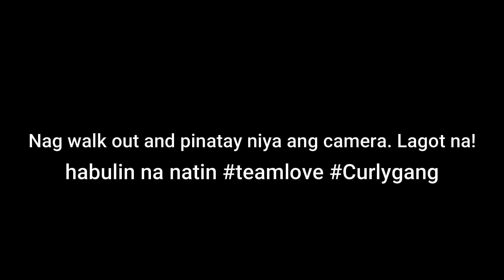Spicy Noodle Challenge 🔥 | Mean Prank Edition 😈 | *pinatay nya ung camera* | Love and Star ❤️🌈✨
Ung akala nya masasaktan lang sya sa anghang, pero mas masakit pa sa anghang ang pinagdaanan nya. ❤️🌈✨

Wanna join the fun and see more? Tara na!